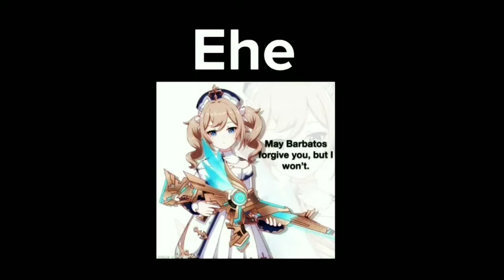I dont ship them but they are cool